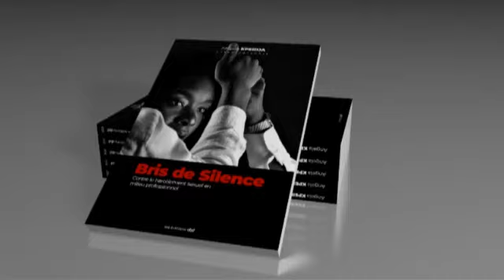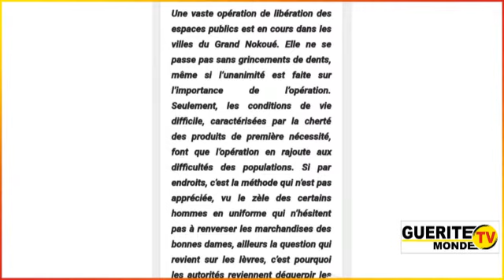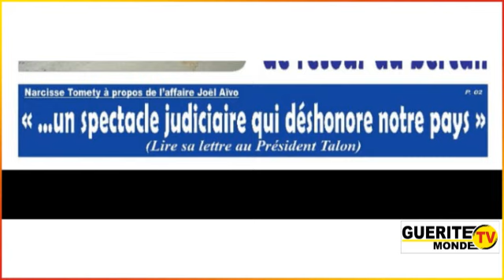Contenu des articles du quotidien Matin Libre du 16/08/2021